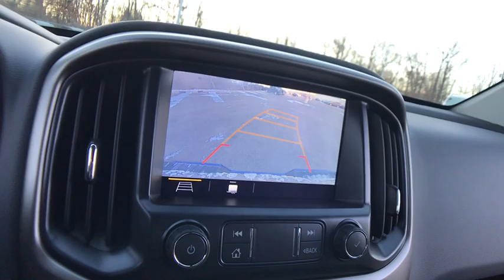2019 Chevrolet Colorado Lake Orion, Rochester, Oxford, Auburn Hills, Clarkston, MI 397519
Blue Metallic N 2019 Chevrolet Colorado available in Lake Orion, Michigan at Wally Edgar Chevrolet. Servicing the Rochester, Oxford, Auburn Hills, Clarkston, MI area.

$5,074 off MSRP! Colorado Z71, 4D Crew Cab, Black Spray-On Bedliner w/Chevrolet Logo, Heavy-Duty Trailering Package, Preferred Equipment Group 4Z7, UltraSonic Rear Park Assist, Wheel Flares.brbr4WD V6 8-Speed Automatic 17/24 City/Highway MPGbrbrbr***GM vehicles will reflect Employee Pricing less current factory incentives. Special offers and incentives may apply based on eligibility. Pictures may not reflect actual vehicle. Posted miles may vary. Some options listed may be inaccurate due to VIN decoders. Some vehicles may have added accessories. See Dealer for details.*** Price includes: $500 - General Motors Consumer Cash Program. Exp. 01/31/2019, $1,500 - GM Lease Loyalty Towards Purchase Private Offer. Exp. 01/31/2019